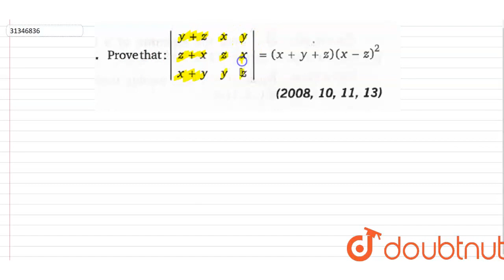Prove that : |{:(y+z,x,y),(z+x,z,x),(x+y,y,z):}|=(x+y+z)(x-z)^(2) | 12 | DETERMINANTS | MATHS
Prove that : |{:(y+z,x,y),(z+x,z,x),(x+y,y,z):}|=(x+y+z)(x-z)^(2)
Class: 12
Subject: MATHS
Chapter: DETERMINANTS
Board:CBSE

👉 Have Any Query? Ask Us.